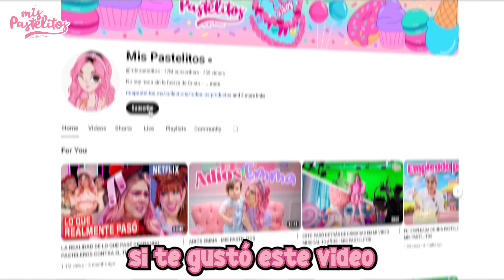EL ALGODÓN DE AZUCAR MÁS GRANDE DEL MUNDO | MIS PASTELITOS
EL ALGODÓN SE AZÚCAR MÁS GRANDE DEL MUNDO | MIS PASTELITOS

Si llegas a leer esto comenta aquí abajito: que descanse en paz la máquina anterior :(